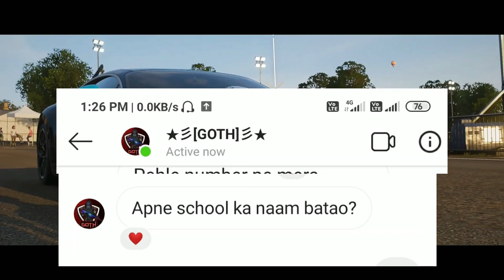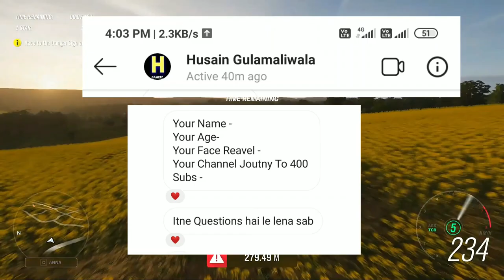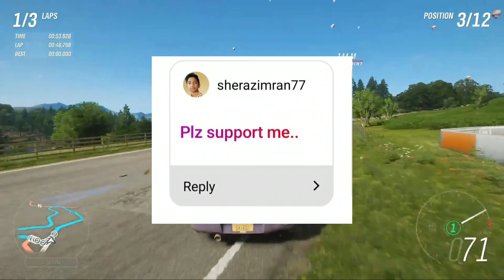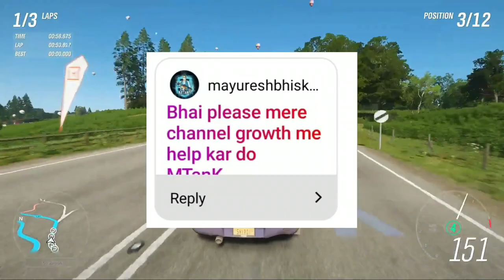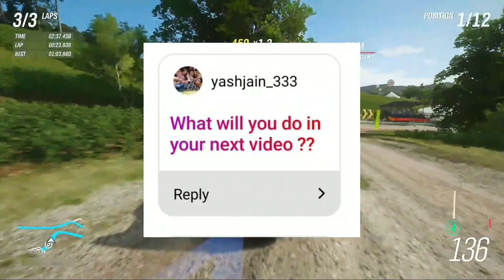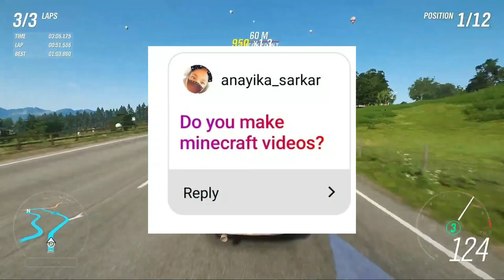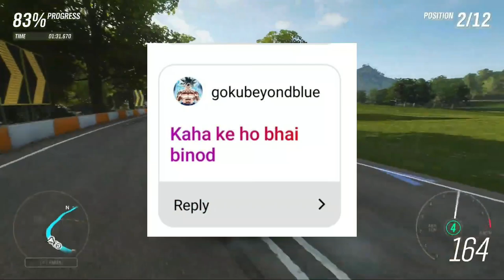400 SUBSCRIBERS SPECIAL VIDEO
This video is very different from my other videos and I hope you all enjoy this video.Hope you guys enjoyed the video.

Ram 8gb
GeForce GTX 1660ti(6gb)
Mouse sasta wala
Keyboard sasta wala
Mic:- JBL Commercial CSUM10 Compact

Ram 8gb
GeForce GTX 1660ti(6gb)
Mouse sasta wala
Keyboard sasta wala
Mice:- normal earphones